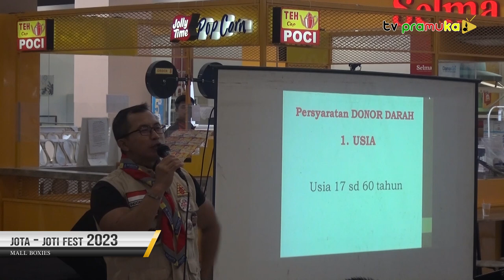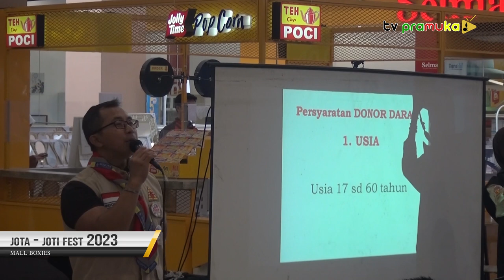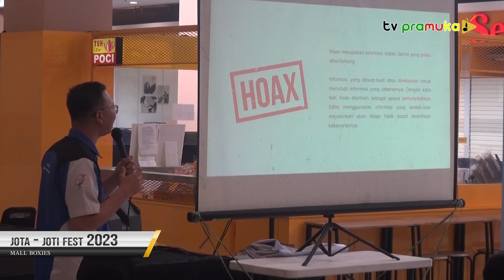[SalamPramuka] Edisi Minggu 29 Oktober 2023 - Jota - Joti Fest 2023